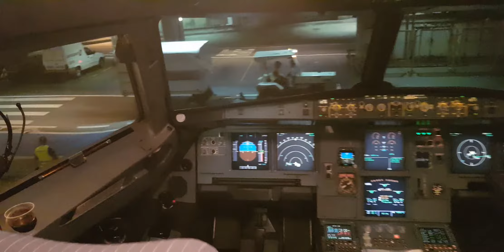Avianca Brasil Airbus A-318 vista do interior da aeronave